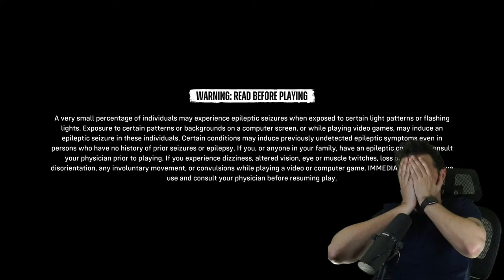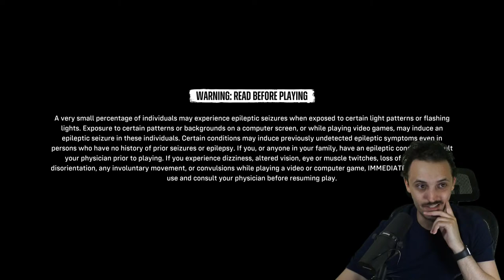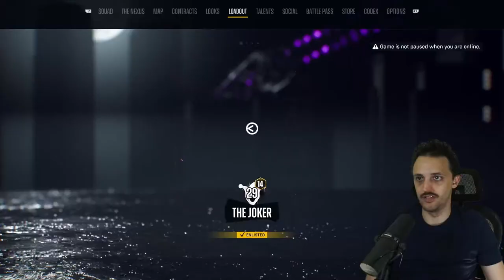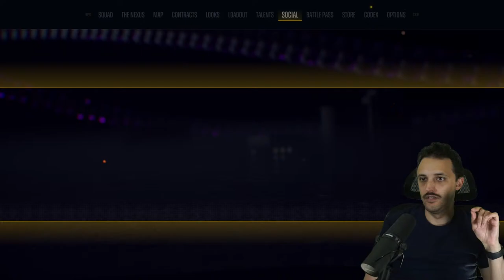Unlocking The Joker | First Impressions | Season 1| Suicide Squad: Kill the Justice League | PS5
4/1/24 After grinding 35 Fear Levels to get to this point, FINALLY my First Impressions for Season 1 and The Joker!
What do you think of this game? Which character is your favorite?

Get ready to join the ultimate supervillain team in Suicide Squad: Kill the Justice League! Set in the city of Metropolis, players will take on the role of Harley Quinn, Deadshot, Captain Boomerang, and King Shark as they embark on a thrilling mission to take down the Justice League - who have been turned evil by Brainiac's mind control.
With an open-world environment and seamless co-op gameplay (which is also crossplay), Suicide Squad: Kill the Justice League offers players an immersive and action-packed experience like no other. Use each character's unique abilities and weapons to strategize and take down enemies, solve puzzles, and complete objectives.
Experience the chaos and mayhem of this DC Comics universe as you navigate through a city filled with iconic landmarks and battle formidable foes, including the likes of Superman, Green Lantern, Batman, and The Flash. Will you have what it takes to take down the Justice League and save the world from ultimate destruction?
Don't miss out on the chance to play Suicide Squad: Kill the Justice League, the highly-anticipated action game from Rocksteady Studios, available on PlayStation 5, Xbox Series X|S, and PC.